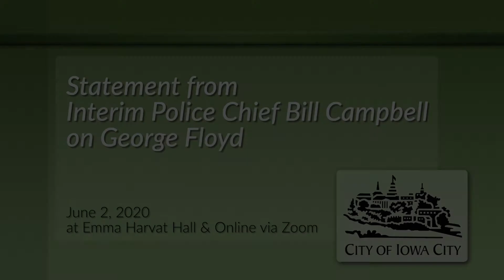Iowa City Interim Police Chief's Statement on George Floyd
Iowa City Interim Police Chief Bill Campbell addresses the murder of George Floyd.

Originally broadcast on June 2, 2020.